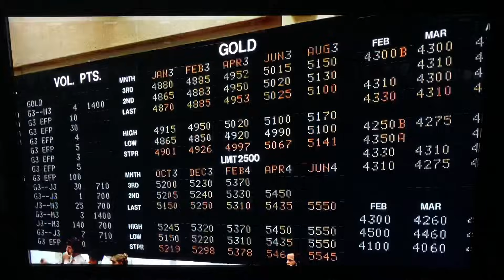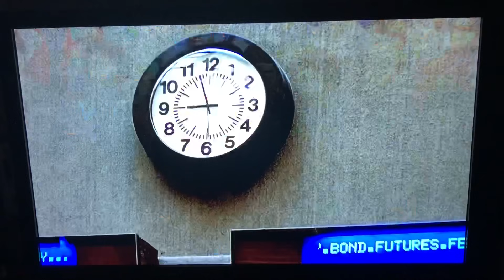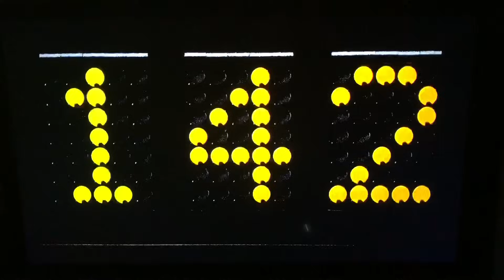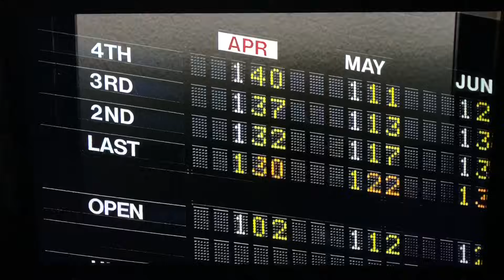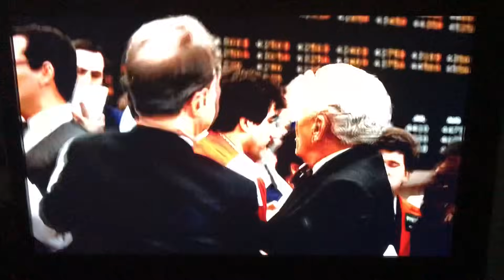Trading places (1983) Louis Winthrope and valentine they are going to sell.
Eddie Murphy, Dan Aykroyd